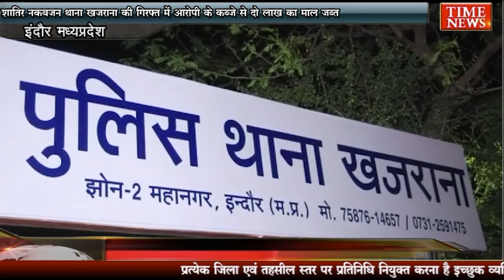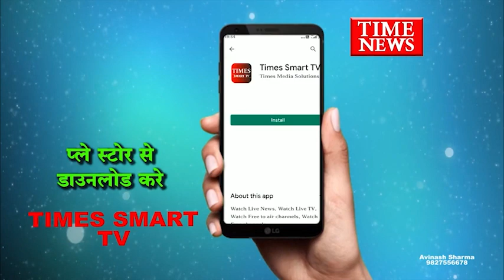शातिर नकबजन थाना खजराना की गिरफ्त में आरोपी के कब्जे से दो लाख का माल जब्त